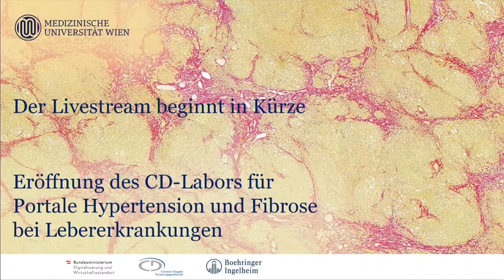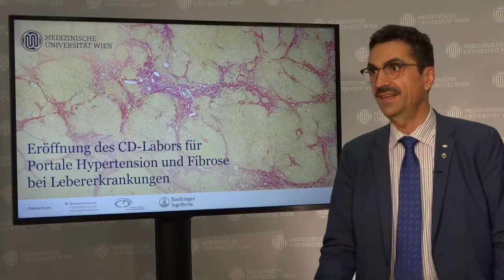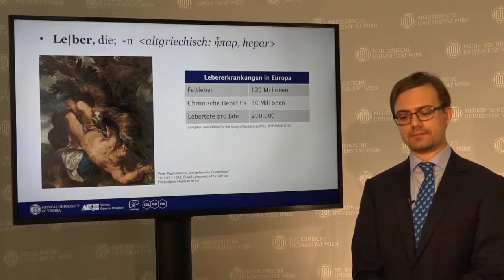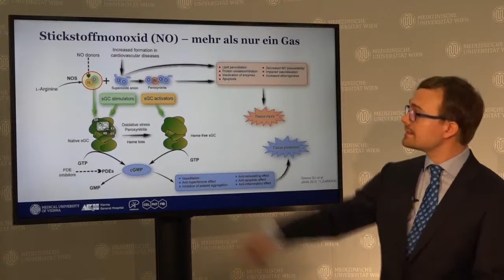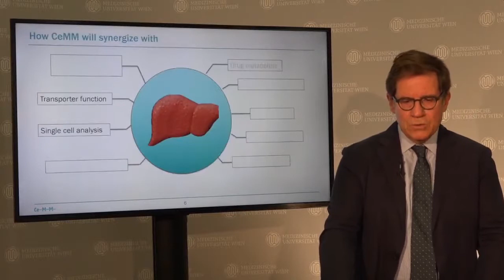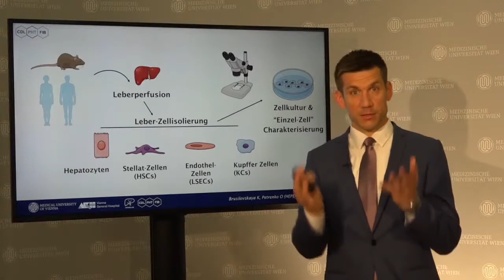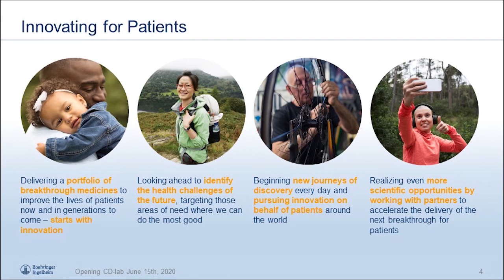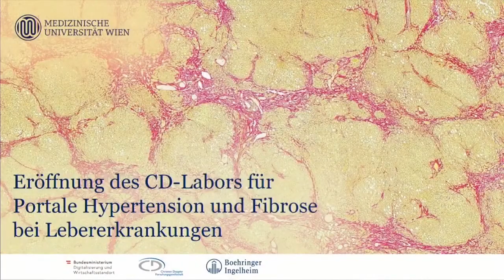Eröffnung des CD-Labors für Portale Hypertension und Fibrose bei Lebererkrankungen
Im neuen CD-Labor an der MedUni Wien wird Grundlagenforschung zu Entstehung und Behandlungsmöglichkeiten von Pfortaderhochdruck und Fibrose bei Lebererkrankungen betrieben. Im Fokus steht die Identifikation von molekularen Mechanismen, die essentiell zur Gewebsvernarbung (Fibrogenese) und zu pathologischen Veränderungen an der Blutgefäßversorgung der Leber beitragen. Daraus sollen neue Therapieansätze für die Behandlung von Portaler Hypertension und Leberfibrose entwickelt werden.

Die Eröffnung wurde am Montag, 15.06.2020 von 14:15 bis 15:30 Uhr gestreamt.